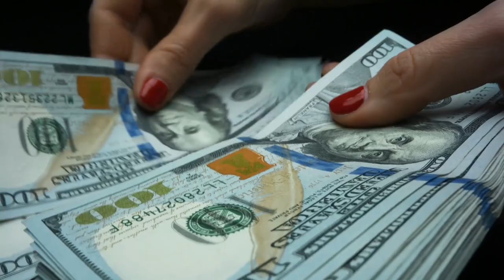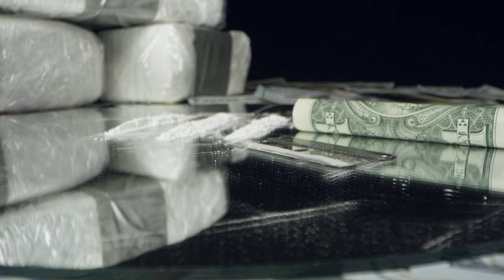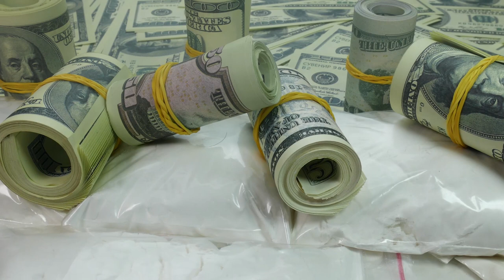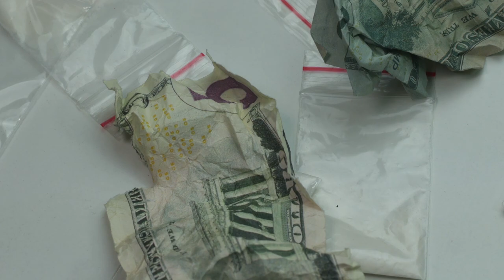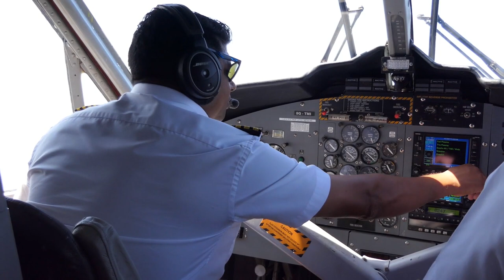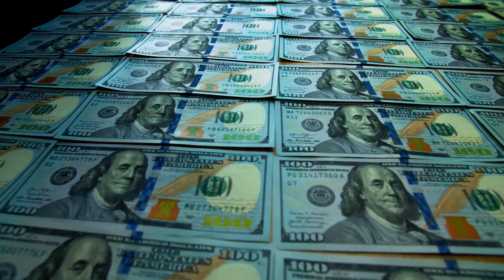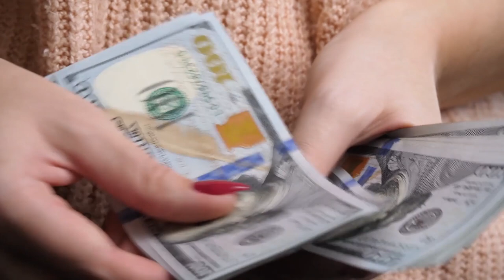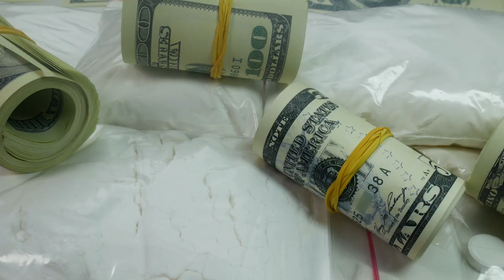Femme Fatales of Crime: 7 Ruthless Female Crime Bosses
Prepare to be captivated by the intriguing world of ruthless female crime bosses. We’re diving into the compelling stories of powerful and cunning women who have risen to the top of criminal empires, defying societal norms and expectations. Tune in now to witness the enthralling and untold stories of ruthless female crime bosses who have left an indelible legacy in the realm of crime and power.